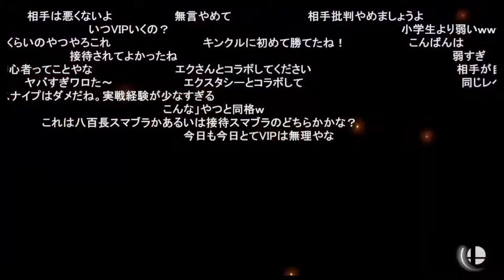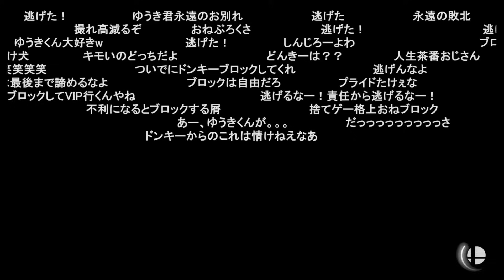スナイプ地獄で茶番が終わらないしんじろー吉田【2024.03.02/スマブラSP/しんじろー吉田/切り抜き】